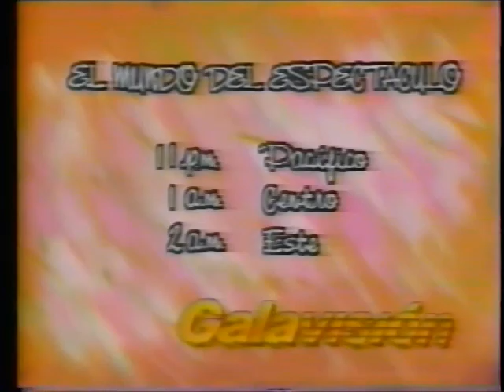M. Sagrada/Gran Cochisse/Ciclon Ramirez vs Pirata Morgan/Egipcio/C. Ruso (CMLL February 11th, 1990)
Taped at Arena Coliseo in Mexico City on February 9th